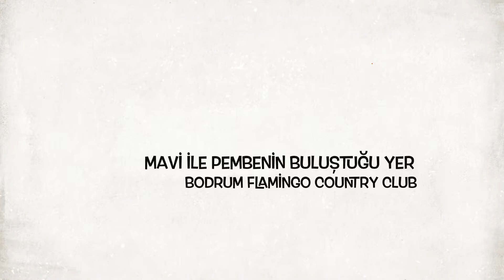FİLİZ OKSAY'DAN BODRUM FLAMİNGO COUNTRY CLUB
BODRUM FLAMİNGO COUNTRY CLUB'TA YAZLIK VE KIŞLIK OLARAK KULLANABİLECEĞİNİZ MUHTEŞEM EVLER SİZLERİ BEKLİYOR.
AYRINTILI BİLGİ İÇİN
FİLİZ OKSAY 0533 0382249